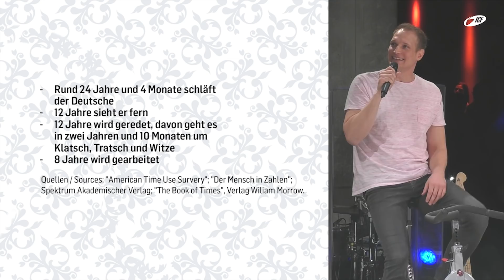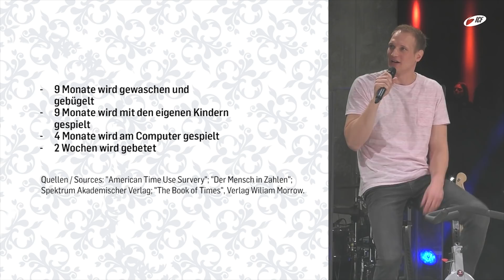Wie kann ich zur Ruhe kommen? – The Whisper of Christmas | Jens Koslowski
»Wie kann ich zur Ruhe kommen?« Eine Predigt aus der Serie »The Whisper of Christmas« mit Jens Koslowski vom 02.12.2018.

Noch schnell die letzten Geschenke kaufen und kurz noch Instagram checken. Wir verbringen so viel Zeit unseres Tages mit Dingen, die für uns scheinbar wichtig sind und die wir unbedingt erledigen müssen. Doch wann haben wir mal Zeit um durchzuatmen und zur Ruhe zu kommen?

❯❯ Wo und Wann? Jeden Sonntag im Neuraum in München. Die 4 Celebrations starten jeweils: 10:00 | 11:30 | 17:00 | 19:00 Uhr

Das gemeinsame Buch von den Lead Pastoren & den ICF München Gründern Tobias und Frauke Teichen ist jetzt erhältlich